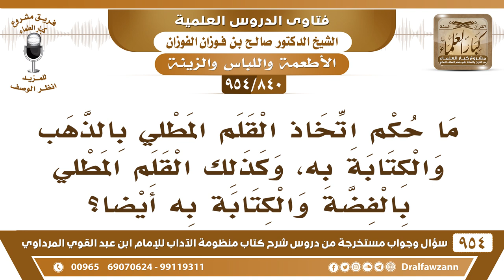[840 -954] ما حكم اتخاذ القلم المطلي بالذهب أو الفضة والكتابة به؟ - الشيخ صالح الفوزان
-[840 /954] السؤال: ما حكم اتخاذ القلم المطلي بالذهب والكتابة به، وكذلك القلم المطلي بالفضة والكتابة به أيضا؟
الجواب: لا يجوز اتخاذ المطلي بالذهب ولا بالفضة لا للرجال ولا للنساء هذا حرام أو الذي ريشته من ذهب أو فضة.
للاشتراك في قناة الشيخ صالح الفوزان
سؤال وجواب من شرح منظومة الآداب ( 945 ) مقطع

للاستفسار والإقتراحات والدعم
رئيس الفريق
لمشروع كبار العلماء